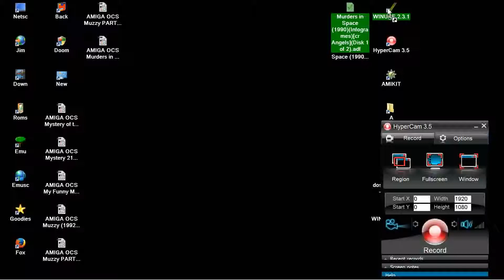AMIGA Murders in Space AMIGA OCS 1990 Infogrames cr Angels Disk 1 of 2 adf zip